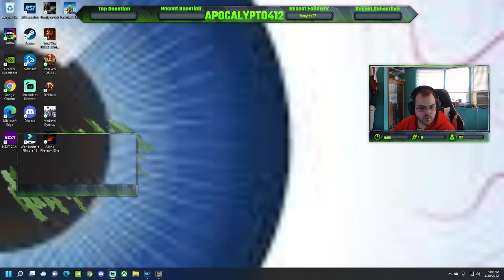I can't f'ing fly